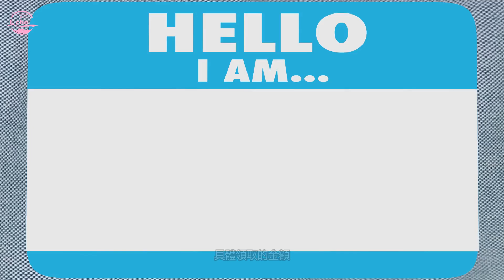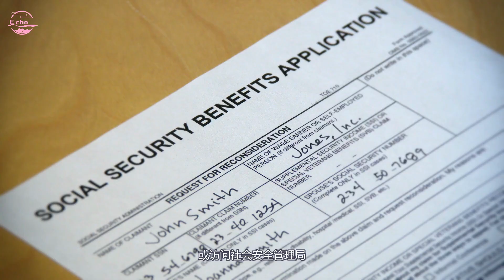配偶社安金福利 4件事4 things about spouse’s Social Security benefits Echo走遍美国Echo's happy life Echo的幸福生活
欢迎大家加入"Echo的幸福生活"，一起来分享您生活中的快乐与烦恼吧！
大家也可以在乾淨世界觀看Echo的幸福生活。
配偶享有社安金福利 4件事你可能不知道

4 things to know about your spouse’s Social Security benefits

配偶社安金福利 4件事
4 things about spouse’s Social Security benefits
 Echo走遍美国
Echo's happy life
Echo的幸福生活

上期節目我們給大家介紹了65嵗以後的人在美國可以享受的一些福利，很多網友在視頻下方留言進行討論和反饋，其中有一個問題比較有代表性，就是作爲配偶，會有什麽樣的福利和yi醫療保險？

絕大多數納稅人都知道退休之後可領取社安金的福利，但社安金的配偶福利(spousal benefit)則較少人知道。

如果您已婚，您的配偶可以获得社会安全退休金的配偶福利。这意味着，即使您的配偶自己没有积累足够的社会安全工作点，他们仍然可以享受到一定程度的社会安全福利。通常情况下，配偶福利的金额为您的全额退休金金额的一半。这一福利通常会在您开始领取社会安全退休金后，配偶达到适当资格年龄后生效。配偶福利不会减少您自己的退休金金额。符合資格的配偶，即使從來不曾上班，也可以透過另一半領取終身社安金。如同其他政府計畫，如果要讓領取福利最大化，一定要遵守某些規則。

大家好，歡迎大家來到我的頻道，ECHO走遍美國，這個頻道主要給大家介紹美國的人文風俗，世界奇聞趣事，生活小竅門等，如果您對這些內容感興趣，歡迎訂閱這個頻道，並記得摁下旁邊的小鈴鐺。

配偶福利金額可能比自己的社安金還高

如果從事兼職工作或職場生涯出現大量空檔，退休後領取社安金的金額並不多。但對於已婚民眾來說，配偶福利金額可能超出預期。

1960年後出生民眾等到完全退休年齡67歲才申請社安金，便可拿到自己的全額福利或者另一半所領金額的50%，看哪個金額高。舉例來說，如果另一半每月領取3500元社安金，配偶達到完全退休年齡就可以申領每月1750元。

根據統計，在2022年，絕大多數退休勞工每月領取社安金金額為1656.30元，因此配偶福利的金額極有可能比自己的社安金還高。

二、如果另一半提早申請社安金，配偶福利將因此降低

完全退休年齡是67歲，但社安金最早在屆滿62歲就可領取，不過會損失大約30%福利。如果另一半在62歲就開始領社安金，配偶福利將連帶受到永久影響。

舉例來說，若67歲可以領取2000元社安金全額，但提前到62歲領取，只能拿到1400元。配偶福利的計算是與另一半社安金金額高低直接相關，因此如果另一半在67歲申請社安金，50%做為配偶福利便為1000元，另一半提前在62歲就申請社安金，50%做為配偶福利的情況下，就只能拿到700元而已。

配偶福利不會因為等到70歲才申領而較高

1943年後出生的民眾，屆滿完全退休年齡之後，每延遲一年領取社安金，福利就可多拿8%，直到70歲。

舉例來說，若67歲每月可拿到2000元社安金全額，延到70歲領取，每月就可拿到2640元。不過需要注意的是，配偶福利的計算還是根據2000元來計算50%，也就是每月拿到1000元，並不是根據延遲領取後的2640元做為基準。

即使離婚，還是有配偶福利可拿

不夠四十個工作點(CREDIT)的朋友，是可以憑著擁有四十個點的配偶得到社會安全福利，包括退休金和醫療保險。

只要已經結婚至少十年，即使離婚後，只要未再婚，依然可以取得前配偶社安退休金一半。這個福利即使前配偶仍健在，甚至對方已經再結婚，只要自己未再婚便有資格。假如前配偶已經過身，您還可以提前在六十歲便取得退休金，比一般六十二歲提前領退休金還要早兩年。

然而，離婚之後還沒到達完全退休年齡就申領配偶福利，拿到的金額將會打折。具體領取的金額大家可以登錄社安金的網站上面查看。

另外我們也順便介紹一下關於配偶的醫療保險福利。

只要夫婦二人其中一人合乎資格，其配偶亦可以因此而拿到醫療保險。不過這位不合資格的配偶，一定要在六十五歲才可以拿到醫療保險。假定符合資格的配偶沒有滿六十五歲，但是另外一位不合資格的配偶，已經達到六十五歲，那這位配偶是否可以自己先拿到醫療保險呢？

答案是﹕未必一定，要看那位符合資格的配偶年齡是否超過六十二歲。如果是在六十二歲以下，那另外一位不符合資格的配偶，即使本身年紀已經達到六十五歲，都是不能夠拿到醫療保險。但是若符合資格的配偶，已經在六十二歲或以上，那不合資格的配偶，在六十五歲的時候，就可以開始拿到醫療保險，包括Part A住院保險和Part B看醫生的保險。

「遺屬福利」要結婚九個月

社會安全（SOCIAL SECURITY）退休制度裡面，有一個項叫做「遺屬福利」(SURVIVORS BENEFIT)項目，讓一個有參加社安保險的人，即使未工作夠十年，萬一不幸去世，家人也馬上可以得到社會安全福利，包括十八歲以下的子女可以按月得到現金福利，假如配偶要在家照顧孩子，也可以獲得現金福利，甚至有父母是依靠死者供養的，只要在六十二歲或以上，都有可能取得現金福利。

可是，要得到這類福利，夫婦必須已經結婚至少九個月，除非死亡原因是意外。最近見到有一個家庭，夫婦一向沒有正式結婚，家中有幾個孩子，丈夫不幸因病去世，死亡前幾個月才去辦理結婚手續，未夠九個月，所以遺屬極可能取不到「遺屬福利」。

假如結婚未夠九個月，亦有幾個例外情況可以令遺屬得到福利，就是假如夫婦兩人有自己的孩子。假如子女是雙方以前婚姻所生下的，必須做手續去正式領養對方的孩子，才可以在結婚不到九個月便可以得到「遺屬福利」。

需要注意的是，社会安全福利的具体计算和资格要求可能会随时间和法规的变化而变化，因此在决策前，建议咨询社会安全专家或访问社会安全管理局（Social Security Administration）的官方网站，以获取最新的信息和准确的福利计算。配偶在退休金策略中起着重要的作用，因此确保充分了解相关规则对于规划您的退休金非常重要。

接下來再跟大家分享一個誤區，就是關於社安金的領取時間

经常可以看到一些理财专家建议，领取社安金的时间越晚越好，可以极大化领取的金额。从数字来看，这是合理的。例如完全退休年龄是66岁，如果等到67岁才开始领，将可获得社安金的108%；如果等到70岁才开始领取，将可获得社安金的132%。

但「自动百万富翁」（The Automatic Millionaire ）一书作者巴赫（David Bach）认为，这样的等待并不值得。以下是巴赫认为应该一有资格便尽快开始领社安金的原因。

一、尽早领取 才有更多时间享受

理想的情况是，其他退休收入来源足以支应生活所需，社安金只是额外的一笔钱。这样的话，越早开始领取，就能越早善用这笔「多出来」的钱。

巴赫说，关于这个事实，大多数专家都不会告诉你。首先，如果退休后不需要靠社安金生活，在有资格领取的时候就开始领。为什么呢？因为这是一笔免费的「余钱」，就该立即享受。

他说，多出去旅行、搭飞机坐头等舱、帮助孩子、宠爱孙子、捐款行善、玩得开心；不要等待，现在就去享受生活。

二、即使必须靠社安金度日， 也该尽快开始领取

如果需要仰赖社安金为退休生活提供部分金援，那就更有理由尽早开始领取。根据目前情况，社安局预计到2035年，税收将仅够支付75%的社安金支出。

巴赫说，如果真的需要靠社安金生活，那么就要做好有一天收入会减少的准备。他表示，在还没有资格领社安金之前，最重要的是积极地储蓄，为社安金收入可能被削减预做准备。

巴赫说，从今天就开始增加401（k）和 IRA 帐户，不要等待，也不要找任何借口，哪怕只增加 1%的储蓄也会有帮助。

巴赫表示，他也打算遵循自己对别人的建议。他说，他郑重声明，只要一有资格领取社安金，立刻就会去领，不会等待；因为政府只会延后民众领取的日期、并且削减支付金额。

以上就是今天的內容節目，如果您對今天的節目有不同的觀點，希望朋友們留言給出您的反饋，如果您喜歡這個節目，請點贊轉發，感謝您的支持，我們下期節目再見。